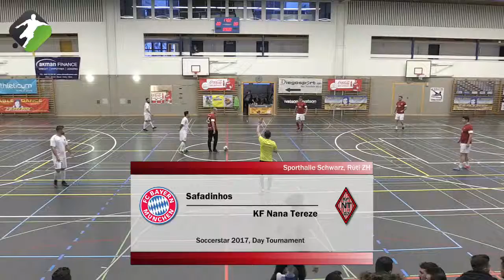Soccerstar Day 2017: 3. Achtelfinale Safadinhos - KF Nana Tereze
All games from Soccrstar Night 2017  in review